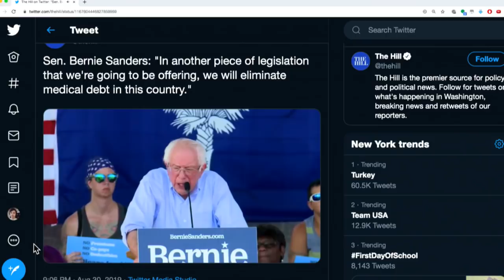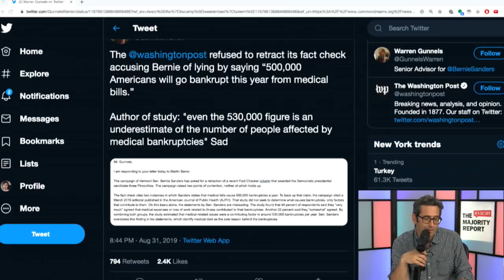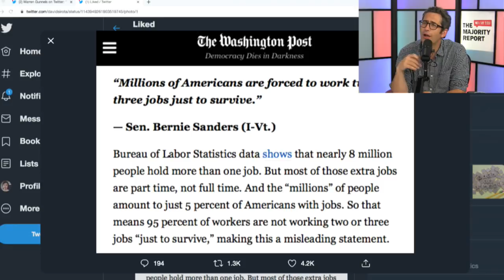Establishment Media Continues To Shake In FEAR Of Bernie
Bernie Sanders' new medical debt cancellation plan is a brilliant first step, but how does the corporate media feel about it? Sam Seder and the Majority Report crew discuss this.